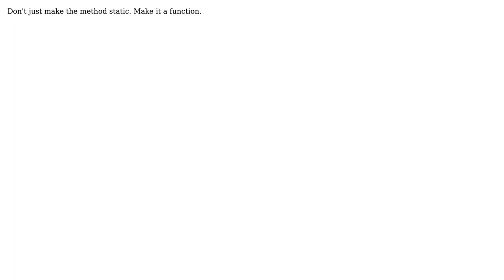Software Engineering: Should a method always be static if it can be?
With thanks & praise to God, and with thanks to the many people who have made this project possible! You are responsible for your own actions.